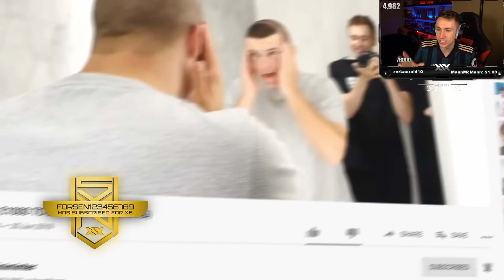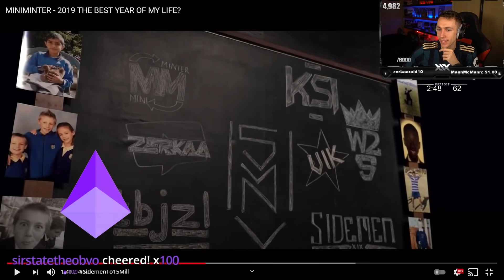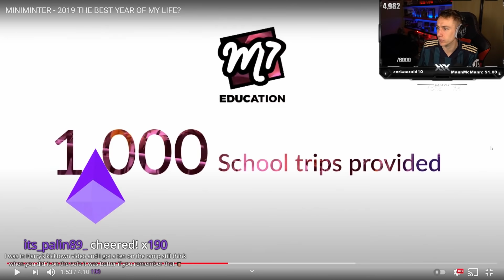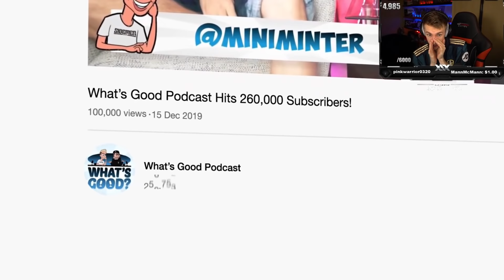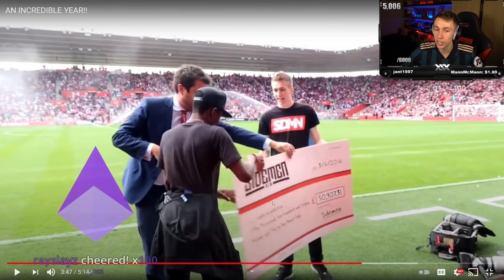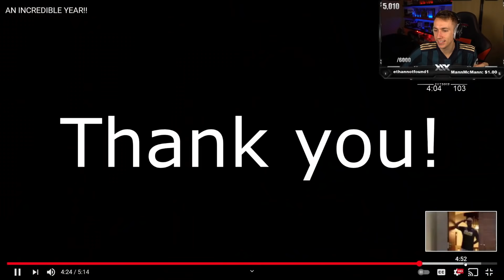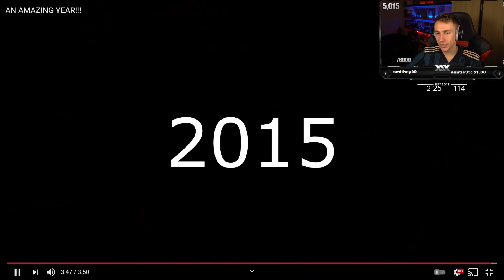REACTING TO MY OLD YOUTUBE REWINDS